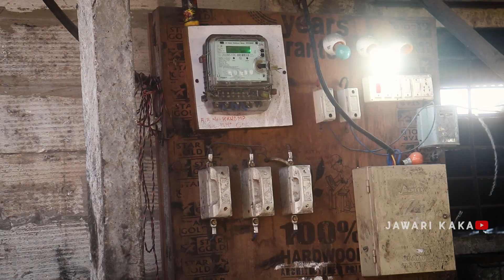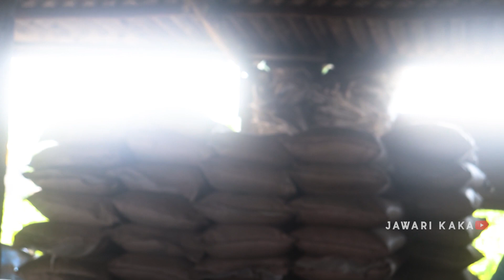ನಿಮ್ಮ ಕಣ್ಣು ಮುಂದೆ ಫ್ರೇಶ್ ಬೆಲ್ಲ ತಯಾರಿ | Alemane |ನೀವು ಖರೀದಿಸಬಹುದು |Juggery Process Making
ನಿಮ್ಮ ಕಣ್ಣ ಮುಂದೆಯೇ ಬಿಸಿ ಬೆಲ್ಲ ತಯಾರಿ...

Jaggery unit Belagavi Dist Raibag Kankanwadi Village

ಯಾವುದೇ ತರಹದ ಬೆಲ್ಲ ಬೇಕಾದಲ್ಲಿ ಮತ್ತು ಮಾಹಿತಿಗಾಗಿ ಕೆಳಗಿರುವ ನಂಬರ್ಗೆ ಸಂಪರ್ಕಿಸಿ

Revansiddeshwar Juggery Unit Kankanwadi
Owner Details:-
Contact Any Juggery Realated Queries
Siddagouda Patil

ಬೆಳಗಾವಿ ಜಿಲ್ಲೆಯ ರಾಯಬಾಗ ತಾಲೂಕಿನ ಕಂಕನವಾಡಿ ಗ್ರಾಮದಲ್ಲಿ ಈ ಆಲೆಮನೆ ಇರುತ್ತದೆ
Km-Belagvai to Raibag -98Km Raibag to Kankanwadi -20km

Juggery kannada

Artist: Patrick Patrikios | Track: Crazy Download MP3 Pop | Happy Patrick Patrikios playlist Pop music playlist Happy music playlist